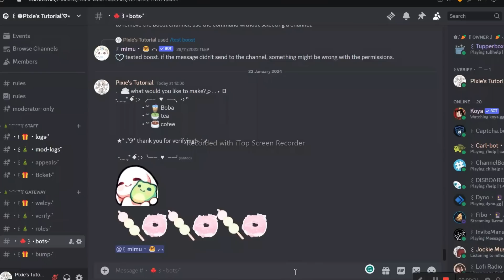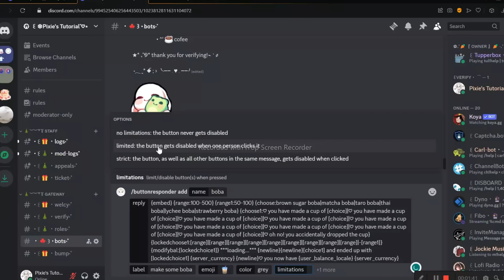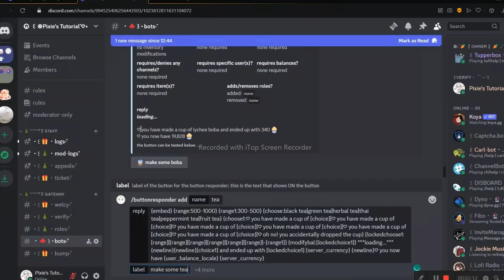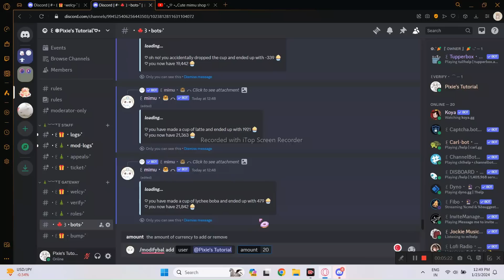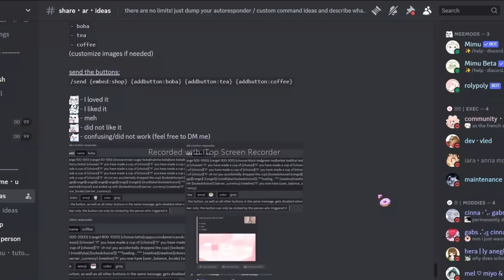CUTE MIMU VENDING MACHINE WITH BUTTON RESPONDERS IN JUST 3 MINS | DISCORD TUTORIAL